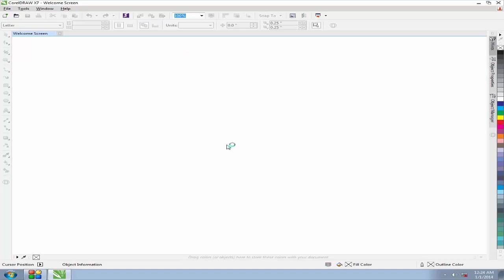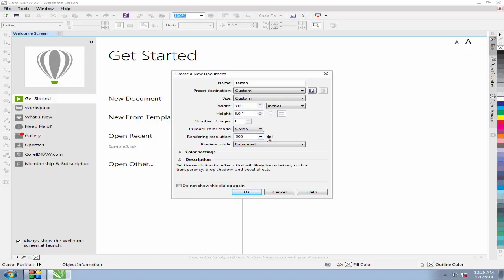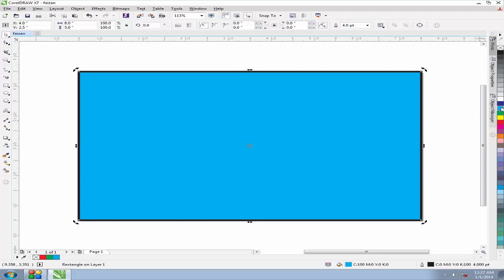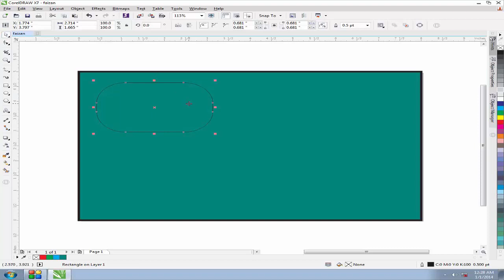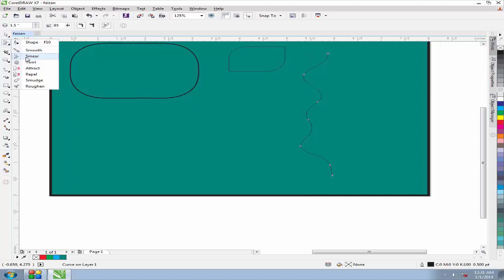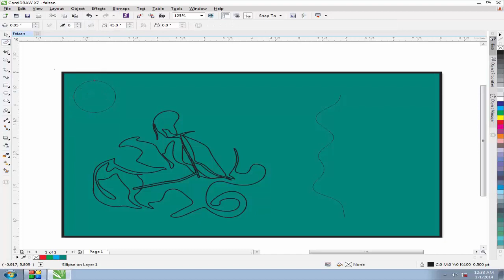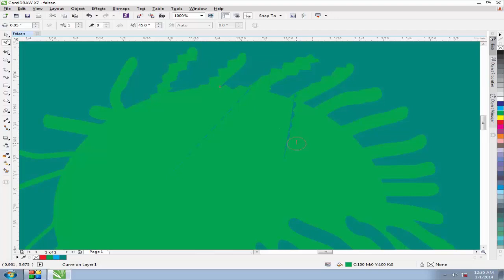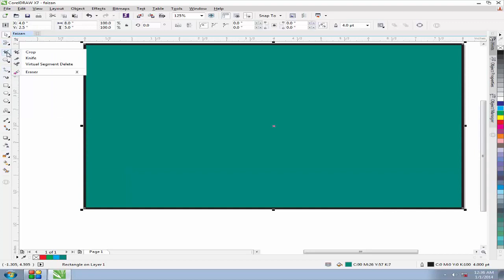How to use shape smooth smear twirl attract repel smudge roughen tool in CorelDraw tutorial in hindi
Learn best way to use shape smooth smear twirl attract repel smudge roughen tools in CorelDraw...

1 एम - एस वर्ड सीखना है तो नीचे दिये गए लिंक पर क्लिक करे और स्टेप बी स्टेप सीखे हर कमांड के लिए विडियो है हमारे चैनल पर
2. अगर आप एम - एस एक्सेल सीखना चाहते है ओर चाहते है की ज़्यादा से ज़्यादा फोरमूलअज़ के बारे मे जानकारी मिले ओर कोई कमांड न छूटे तो हमारे नीचे दिये गए लिंक पर क्लिक करे ओर स्टेप बी स्टेप सीखे हर कमांड के लिए विडियो है हमारे चैनल पर
3. पावर पॉइंट के विडियो भी हमरे चैनल पर उपलब्ध है नीचे दिये गए लिंक पर क्लिक करे और स्टेप बी स्टेप सीखे हर कमांड के लिए विडियो है
4. अगर आप फॉटोशॉप सीखना चाहते है तो नीचे दिये गए लिंक पर क्लिक करे ओर पाये स्टेप बाय स्टेप विडियो हर कमांड के बारे मे जानकारी के लिए विडियो देखे।
5. अगर आप यूट्यूब चैनल शुरू करना चाहते है तो हमारे विडियो टूटोरियल देखे ओर सीखे स्टेप बाय स्टेप